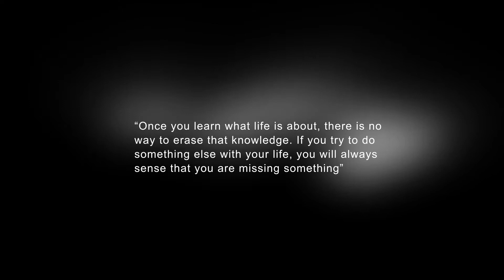Animals Meditation Video,Relaxing Music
​HEADPHONES REQUIRED 🎧
Relaxation music reduces the stress hormone in the body, which thus reduces the body’s vigilance levels and arousal that allows one to sleep better. Getting high-quality sleep plays a vital role in a high-quality life.